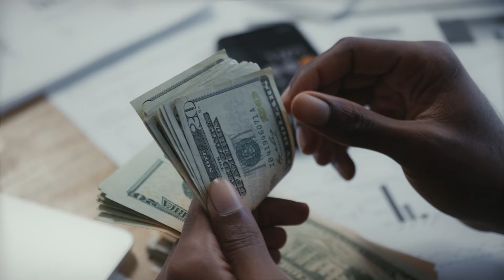MSC World America Cruise Ship: Is This The New Icon Of The Seas?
Introducing MSC World America: The Future of Cruising

Launching in April 2025, MSC World America is set to revolutionize the cruise industry. This video unveils the exciting features of MSC Cruises' latest World Class vessel, showcasing its innovative design, luxurious accommodations, and unparalleled amenities.

CRUISE ESSENTIALS

*** Here are a few items I take with me when I cruise ***

Links:

* Want to pass the time waiting at the airport or to board your cruise? Check out the activity books below*